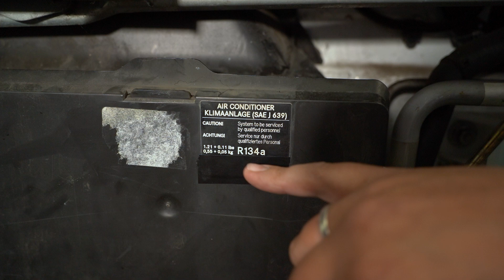PS Tips: Klimaanlagensystem – Praxistipps für Mechaniker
„Einen kühlen Kopf bewahren“, das ist besonders im Sommer bei den heißen Temperaturen wichtig. Als einer der größten Anbieter für Fahrzeugteile und Zubehör im Automotive-Bereich weiß Diesel Technic, wie wichtig eine zuverlässige Klimaanlage für den Komfort und die Effizienz einer Flotte ist. Ob Lkw, Bus oder Transporter – ein optimal funktionierendes Klimasystem sorgt nicht nur für ein angenehmes Arbeitsumfeld, sondern auch für die Sicherheit und Zufriedenheit der Insassen.

Die beiden Parts Specialists Lars und Kevin haben passend zum Thema ein neues PS Tips-Video gedreht. Dort befassen sie sich mit den einzelnen Klimaanlagenkomponenten und erläutern, worauf bei der Montage und Fehleranalyse zu achten ist.

00:00 Intro
00:20 Aufbau und Funktion der Klimaanlage
01:28 Verdampfer
02:00 Infos zur Wartung und Befüllung
03:10 Wie funktioniert ein Klimakompressor?
05:00 Sortiment & Tipps
06:11 Outro